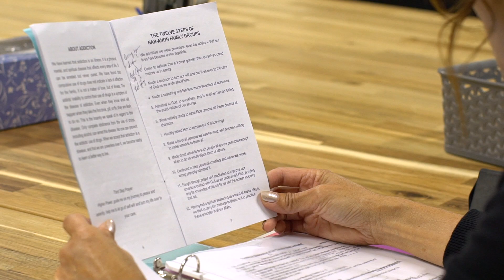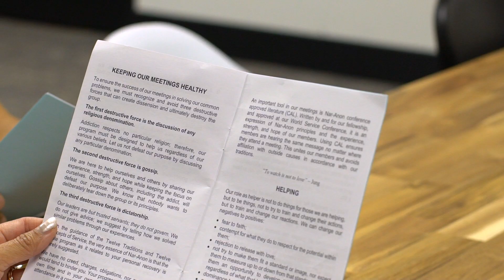Story - Dara & Victor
Dara & Victor raised their son in the church. They thought they had done a good job giving him a firm foundation. But when they discovered their son had become addicted to street drugs, their own spiritual foundations were tested.

Sync ID: MB01DAUHZUBZUHT